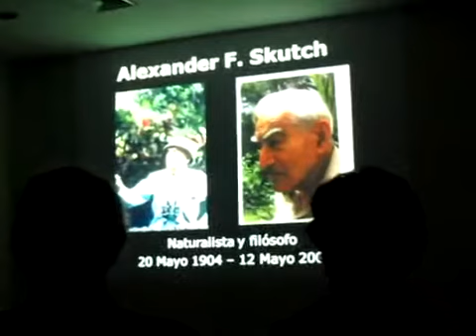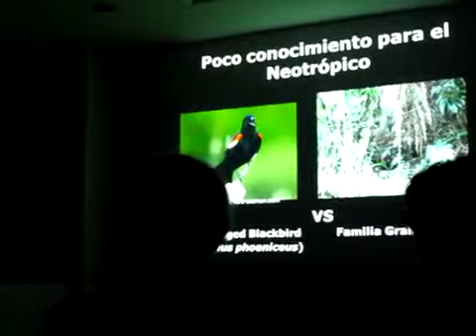Charla SAO 01 Junio Nidos 27 06 2010